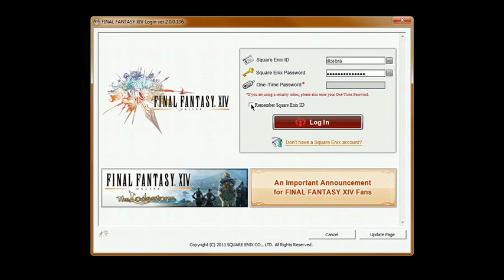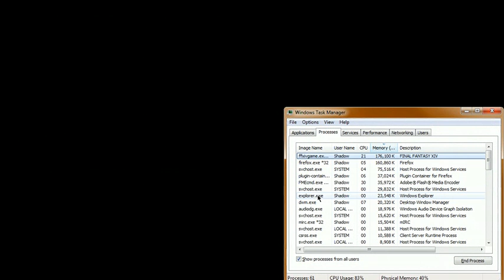17 Final Fantasy XIV Online